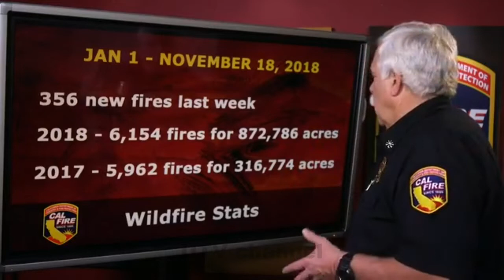California Wildfires CAL FIRE Latest Update Nov 19